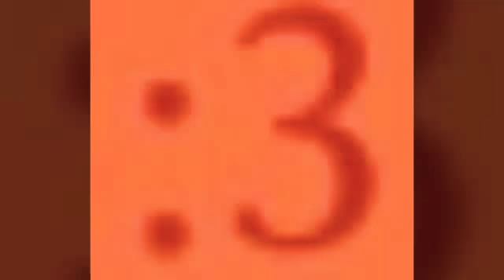50+ sub special OLD [warning loud]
Sum lazy animation